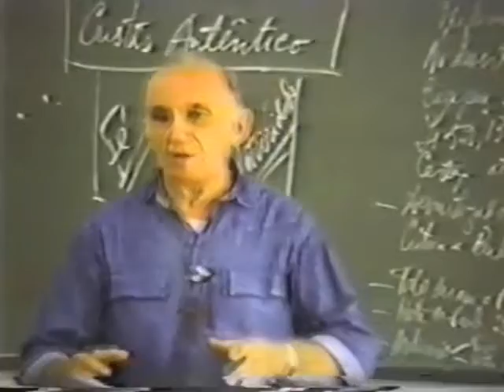JOÃO MOHANA TEASER AUTO ANÁLISE PARA O ÊXITO PROFISSIONAL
Saiba mais onde e como adquirir livros do Padre João Mohana, fazendo contato com a gente.